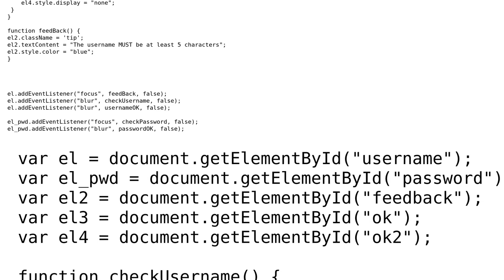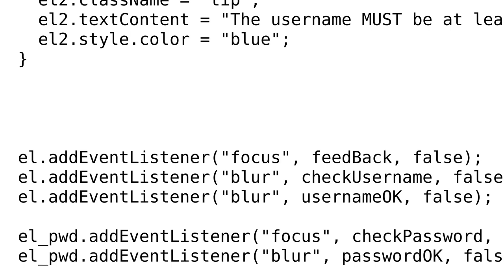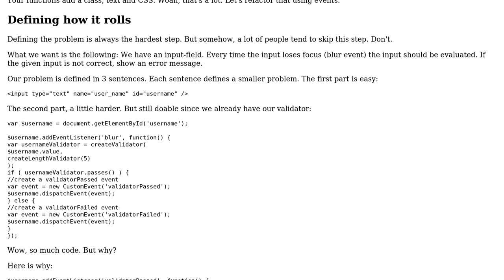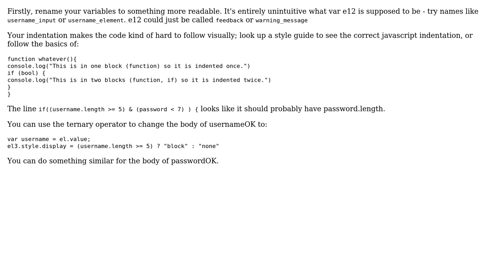Simple validation script (2 Solutions!!)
Simple validation script

With thanks & praise to God, and with thanks to the many people who have made this project possible! | Content (except music & images) licensed under CC BY-SA | Music | Images & others | With thanks to user Pinoniq user Pimgd user Jamal user Devon Parsons user Addioioi and the Stack Exchange Network Trademarks are property of their respective owners. You are responsible for your own actions.